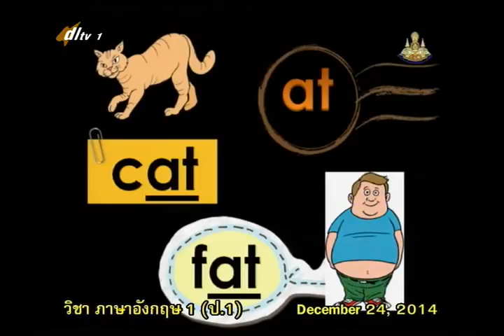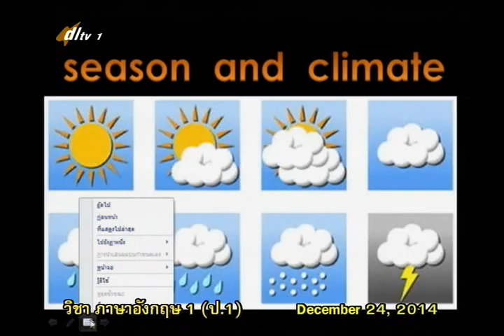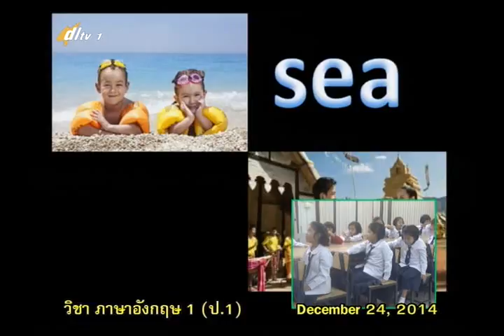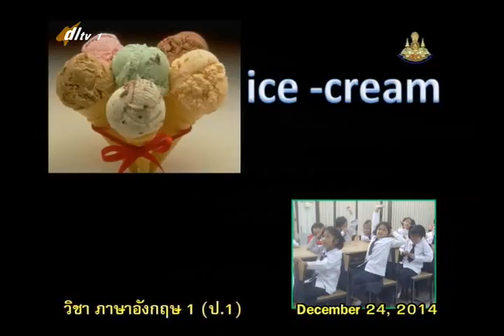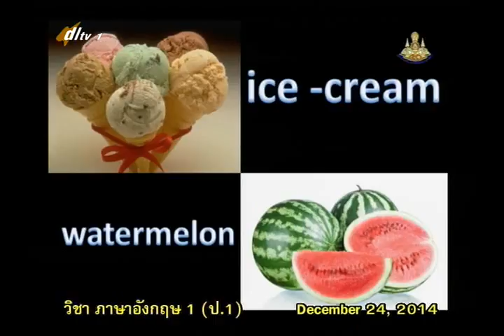018B+05 1070158+อ+Season 2+engp1+dl57t2+engp1+dl57t2